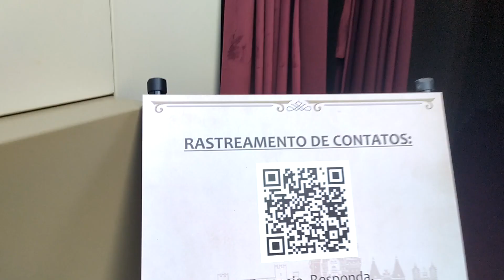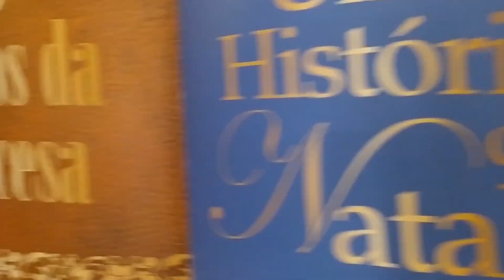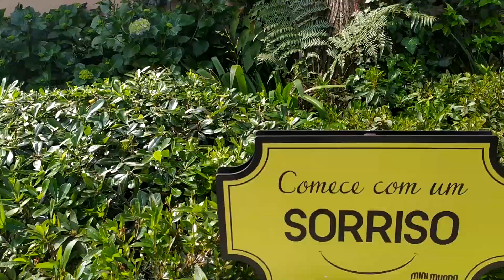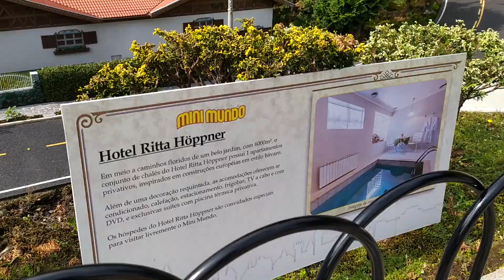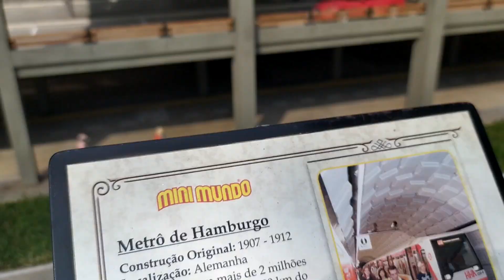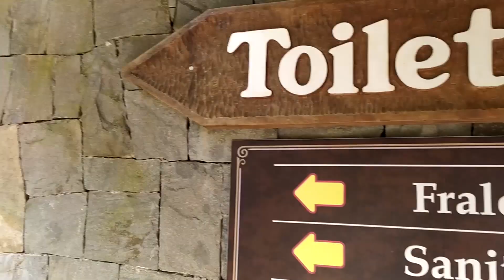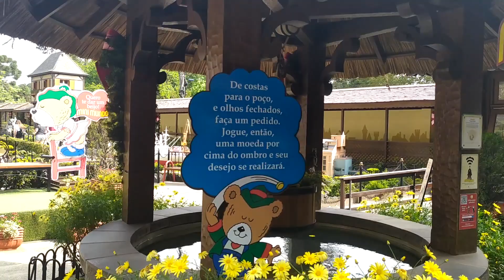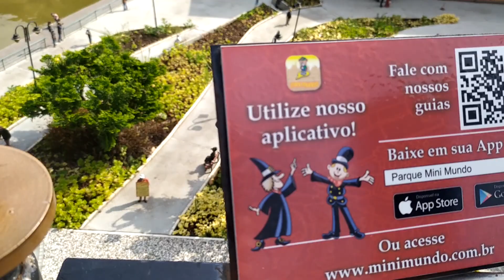PARQUE DE MINIATURAS A CÉU ABERTO EM GRAMADO | MINIMUNDO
Maiores informações sobre o espaço encantado e aconchegante de Gramado no site do parque e nos contatos abaixo:

Endereço: Rua Horácio Cardoso, 291 - Planalto, Gramado - RS - Brasil
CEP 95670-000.